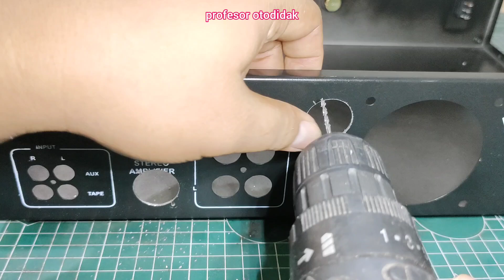Box power murah tapi tebal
Video yang saya share adalah keseharian saya melakukan perbaikan mencari solusi segala permasalahan teknology

profesor otodidak

viza njajan

Tv

stb

cctv

computer

tv led

tv lcd

tv tabung

LG

polytron

panasonic

sharp

matrix

sound system

brewog

betavo

acr

youtuber

youtuber pemula

google

motor listrik

mobil listrik

dj